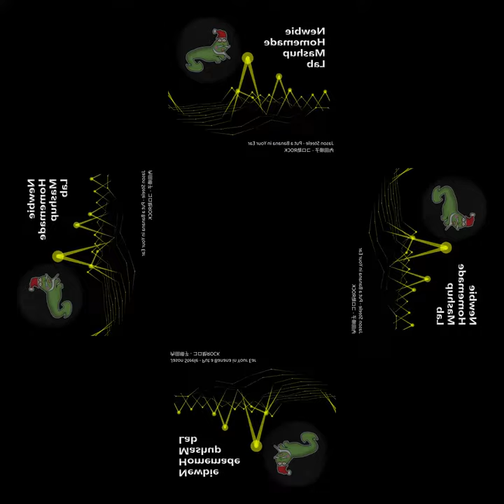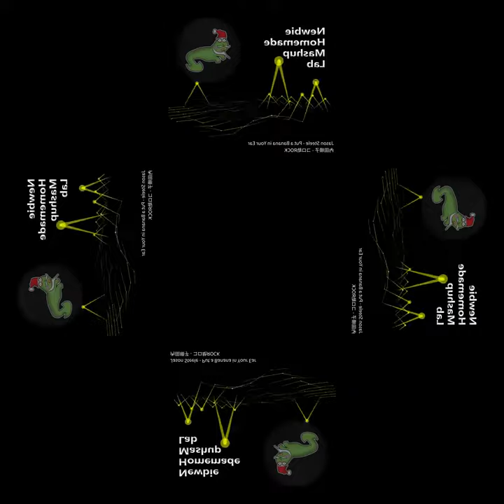[mashup] Jason Steele - Put a Banana in Your Ear X 内田順子 - コロ助ROCK